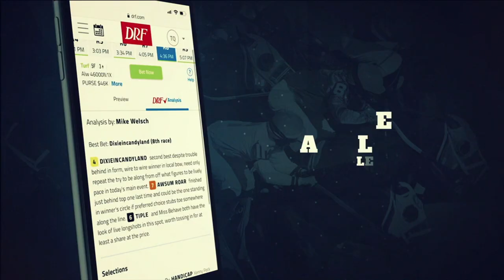DRFBets Spot Play | Acorn Stakes | June 20, 2020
Here's Andrew Champagne with a Spot Play for the Grade 1 Acorn Stakes from Belmont Park on Saturday on DRFTV